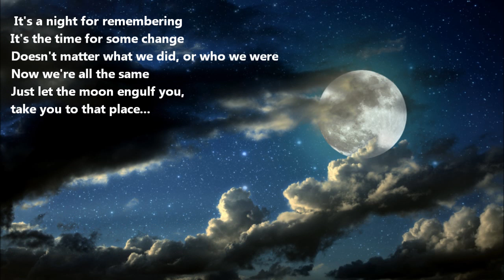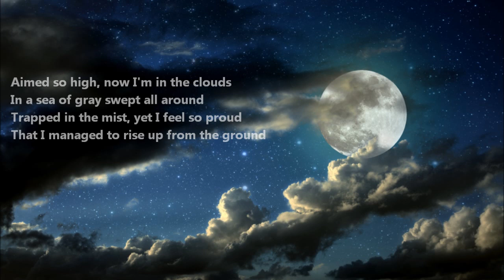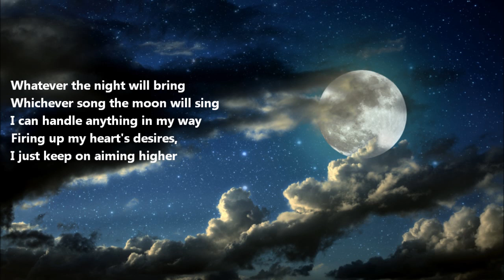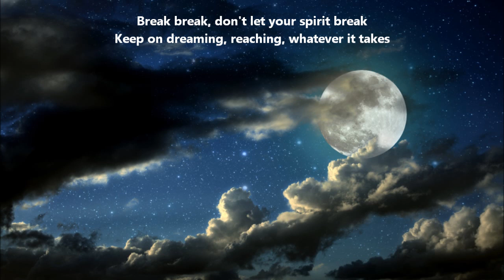Full Moon Night feat Zoozbuh (Full Version)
Finnaly it's here, after few months... Sorry for my lateness, tell me your toughts about it below in the comments, me and Zooz are hoping that you will like it, thanks!